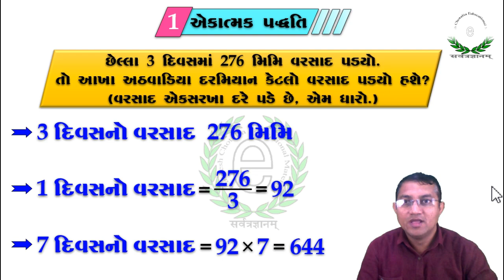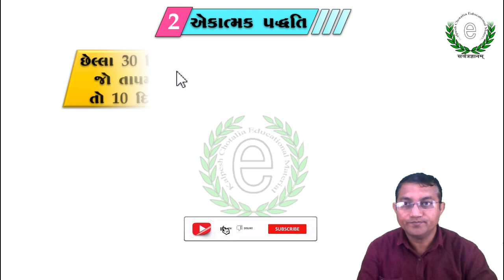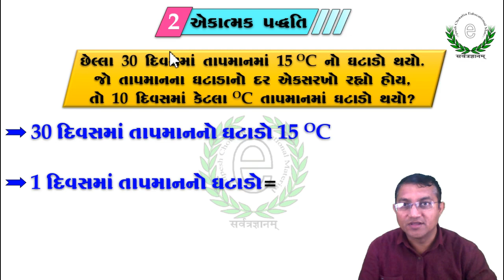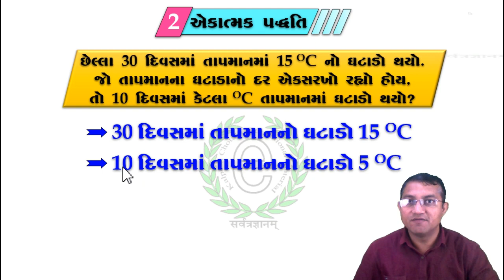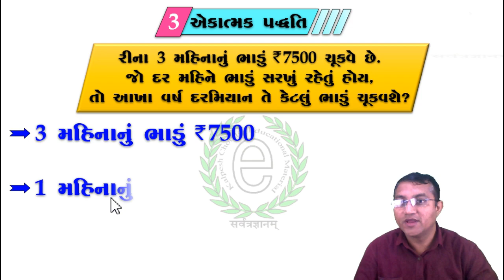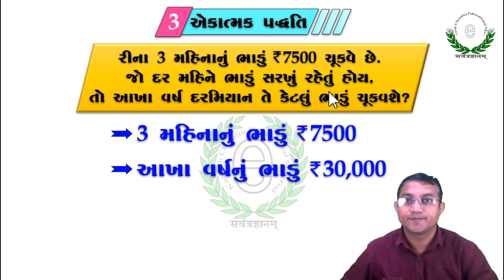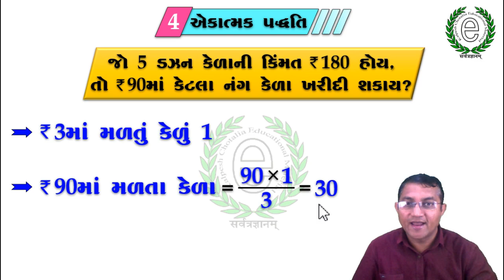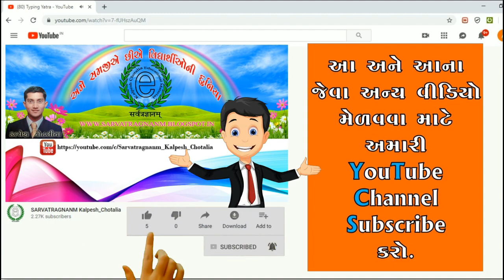Class 6 Math Chapter 12 Video-14 Practical examples of unitary approach. એકાત્મક પદ્ઘતિના દાખલાઓ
આ વીડિયો એકાત્મક પદ્ઘતિના વ્યવહારિક દાખલાઓ વિશે સમજાવવામાં આવેલ છે.